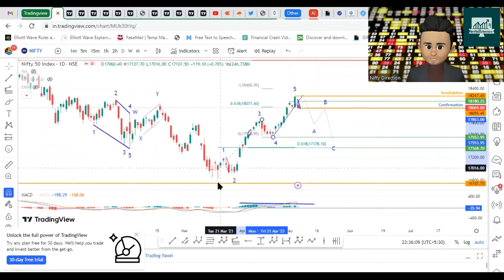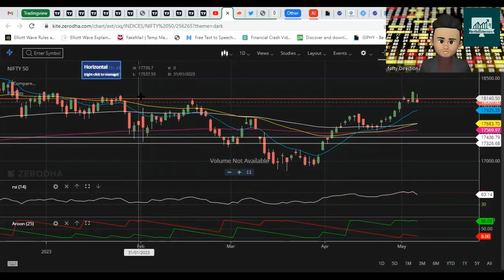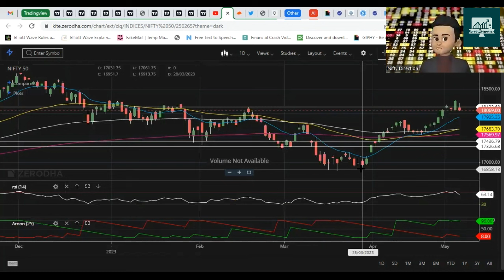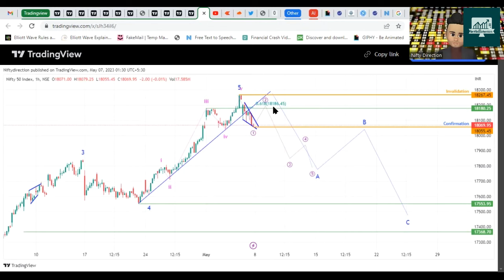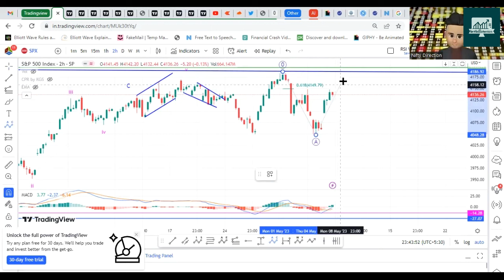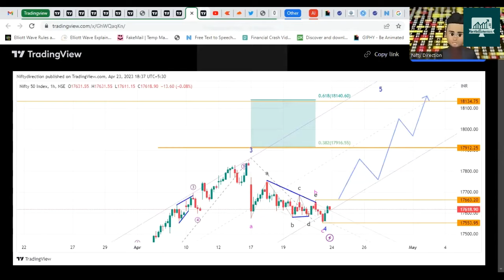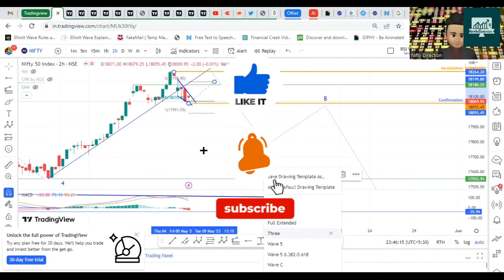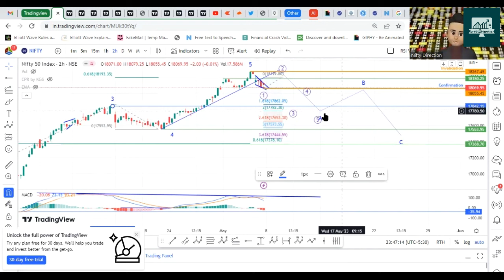Best Nifty Weekly Analysis | 07th May 2023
Nifty Crash Ahead | Best Nifty Weekly Analysis |  07th May 2023

Nifty Weekly Analysis. Weekly Analysis based on Elliott Wave Analysis. Elliott Wave Theory is one of the building blocks of technical analysis next to Dow theory, Nifty Target, Price Action, and Technical Indicators.

It is certainly the most popular prediction model to speculate price direction in the financial market. So, if you don’t use it already, it’s time to start now!

The technical analysis provided on the chart is solely the personal views of my research.
You are advised to rely on your own judgements while taking any investing/Trading decisions.
Past performance is not an indicator of future returns. Investment/trading is subject to market risks.
Seek the help of your financial advisors before investing/trading.
Not recommended to take FnO positions based on this analysis

I may or may not trade this analysis.

00:00 Introduction
01:30 Indicators Based Analysis
03:52 Elliott Wave analysis
10:07 Summary